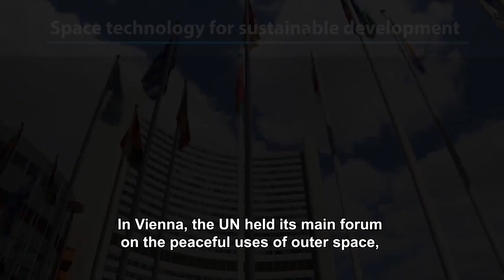The Week in Review - 22 June 2018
Top stories from UN News this week:
Protecting children on the move
World Refugee Day
Space technology for sustainable development
More at UN News: news.un.org/en/